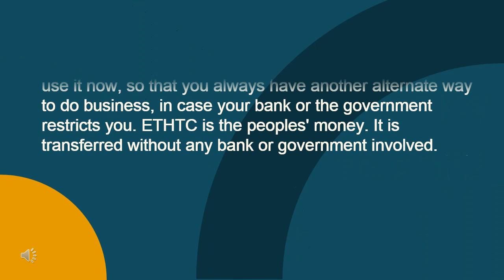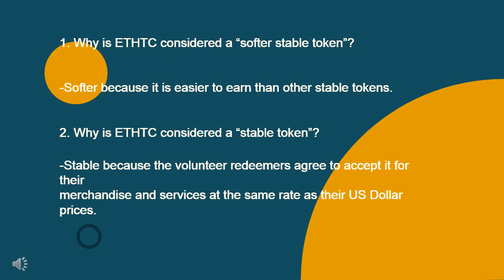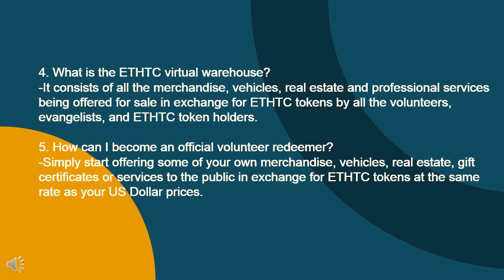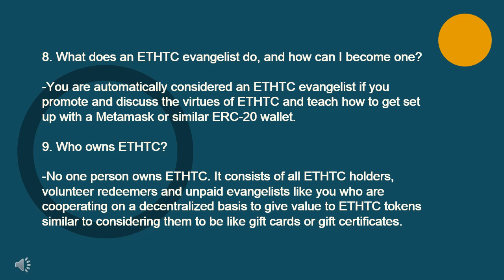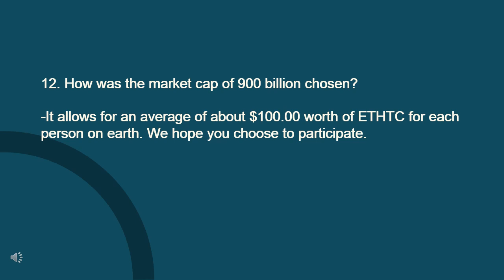ETHTC’s are Easier to Earn